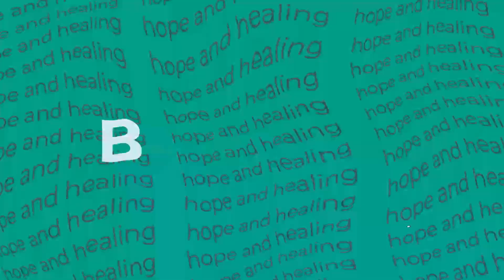How Seven Pillars Groups Fit Into Our Discipleship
Do Pure Desire's Seven Pillars of Freedom groups fit into a discipleship model? Do they help us grow in our relationship with Jesus and our community? Absolutely!

In this clip from this week's puredesirepodcast episode, we talk through how groups fit into our discipleship to Jesus and how these groups help us get rid of what hinders our spiritual growth.